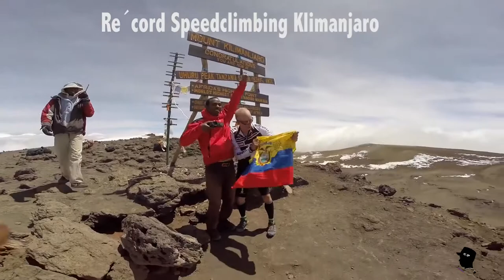Calvin at Uhuru Peak 2014 - Karl Egloff-Récord Speed climbing Klimanjaro mp4